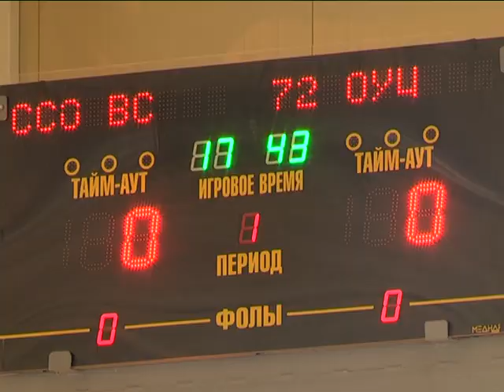2017-03-30 г. Брест.Турниры по футболу: военизированные структуры и корпус УВД. Новости на Буг-ТВ.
На текущей неделе город над Бугом в буквальном смысле стал футбольной столицей. Сразу на нескольких площадках областного центра развернулись серьёзные поединки, где можно было увидеть и игру высокого класса, и настоящие эмоции от забитых мячей, и искреннюю живую поддержку на трибунах. Турниры проводили военизированные структуры, а также корпус УВД.